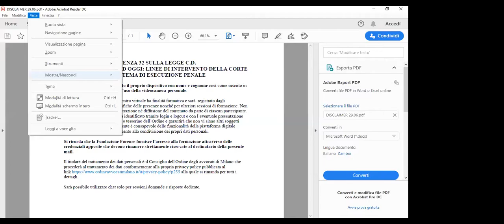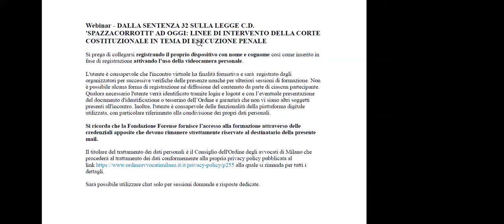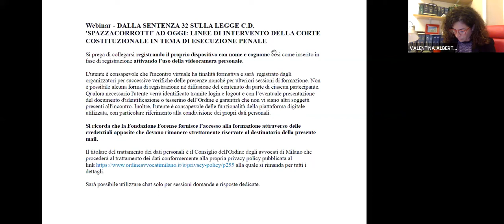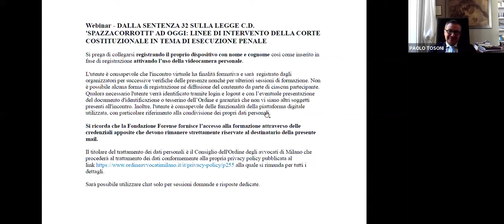Webinar - DALLA SENTENZA 32 SULLA LEGGE C D 'SPAZZACORROTTI' AD OGGI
LINEE DI INTERVENTO DELLA CORTE COSTITUZIONALE IN TEMA DI ESECUZIONE PENALE